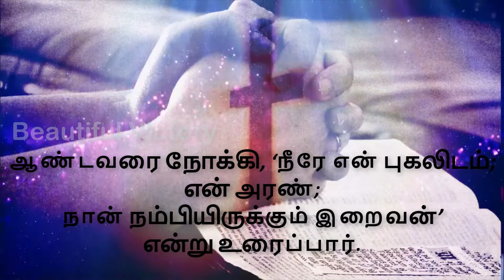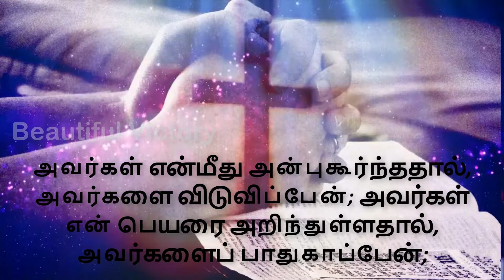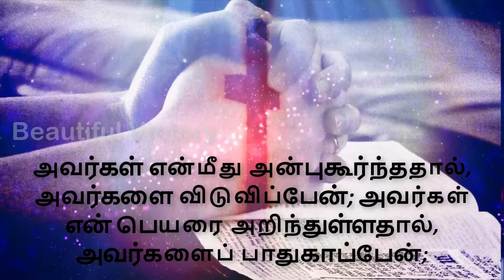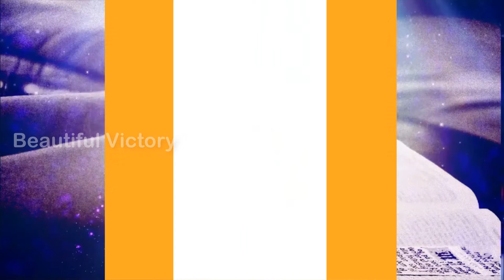RESPONSORIAL PSALM | MARCH 6, 2022 Sr.ArulMalar FBS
@BeautifulVictory YouTube Channel Presents A Series On Sunday Responsorial Psalm
Production Unit
Voice                : Sr.ArulMalar FBS
Video Editor    :  Ms.Anusha James
Studio Master : Master. Ajay James
*Journey Towards ACIES Day*
 _Reflection 2 on Mother Mary- A Heart seeking clarity_ by *Fr.GeorgeVadukkut OFM Cap.Parish Priest Holy Spirit Church,Ghala*
 🅂🄴🅁🄼🄾🄽104
🅂🄴🅁🄼🄾🄽 103
Blessed are you !

*RESPONSORIAL PSALM*
 FEB.13, 2022

*Jesus Calls the First Disciples*
🅂🄴🅁🄼🄾🄽 101

*RESPONSORIAL PSALM*
FEB.6, 2022

*RESPONSORIAL PSALM*
JAN 23, 2022

[ *பொதுக்காலம் 2ஆம் வாரம் – ஞாயிறு*
_Fr.Maria MMI,Africa_

The First Miracle of Jesus Christ*
 🅂🄴🅁🄼🄾🄽 _95_